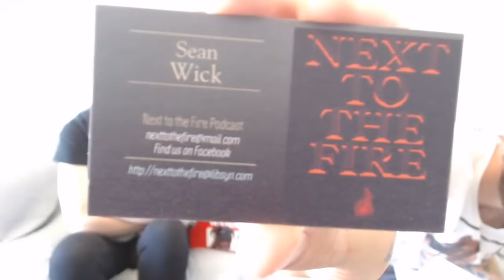Grizzly Mail No.4: Live Fan Mail Opening.